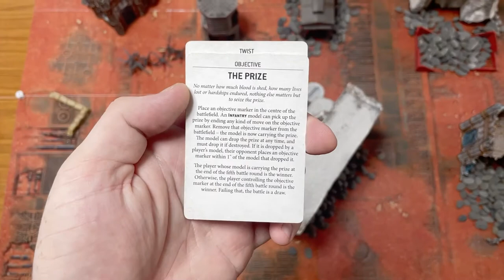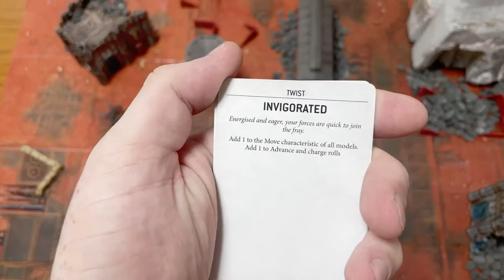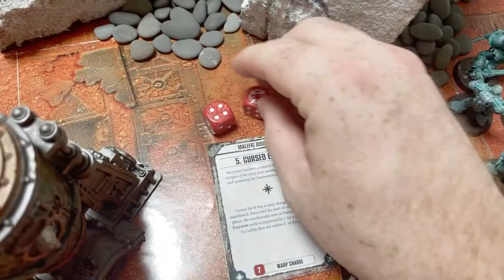1000 Points Chaos Space Marines vs Tyranids 9th Ed Open War Solohammer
Back to more regular games 40K.

Andrew is back with some more solohammer, 1000 points of Tyranids vs Chaos Space Marines.